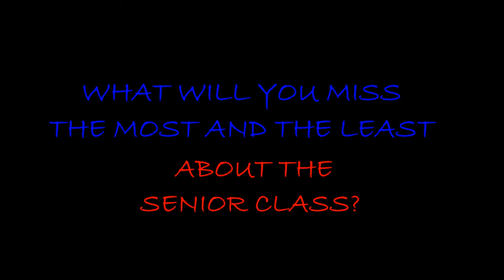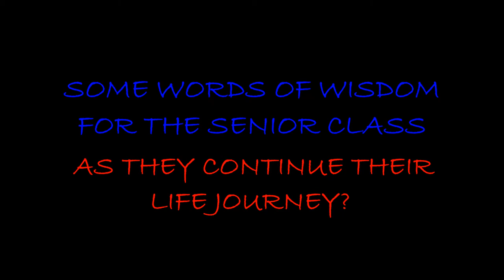WVHS Staff say their GOOD-BYES to the Class of 2016.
We asked teachers to send our Seniors off into the world with some final wishes and inspiration.